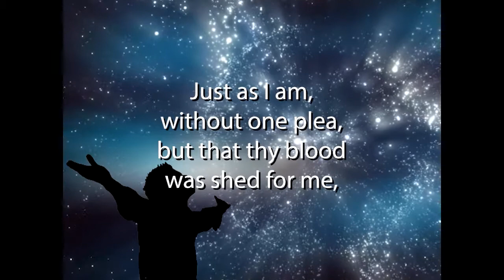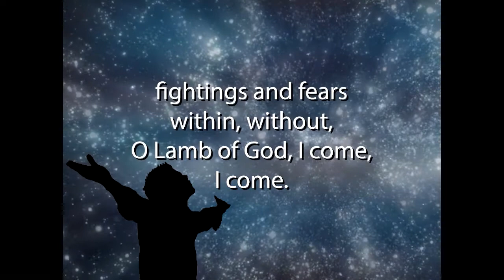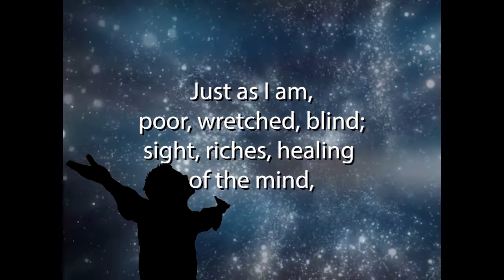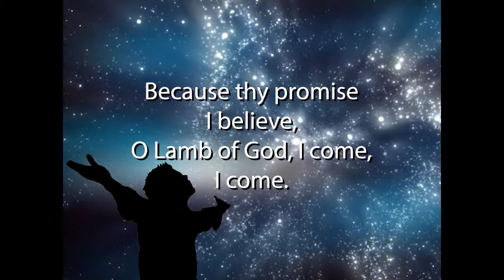"Just As I Am," Mid-week Devotional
Pastor David shares thoughts based on today’s “Upper Room” devotional.

Would you like to join a group that meets on the phone or online?